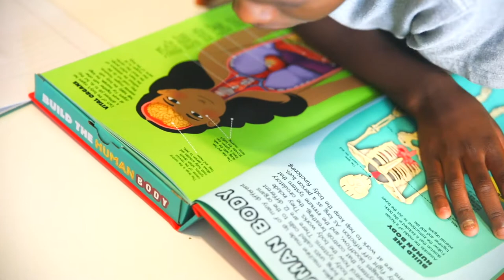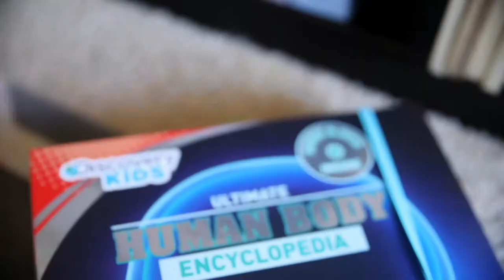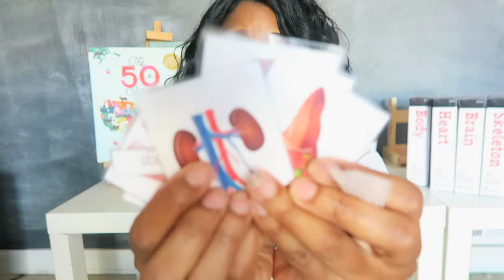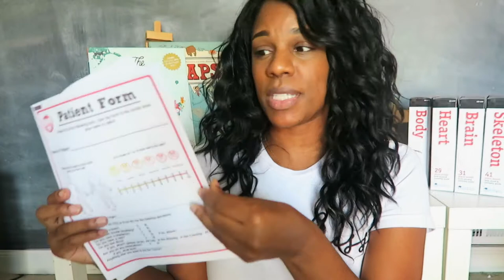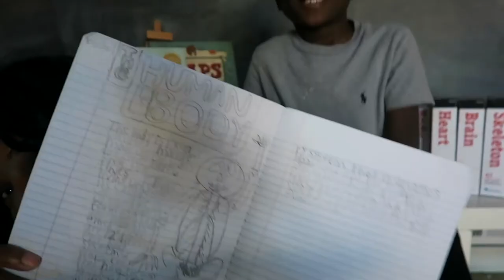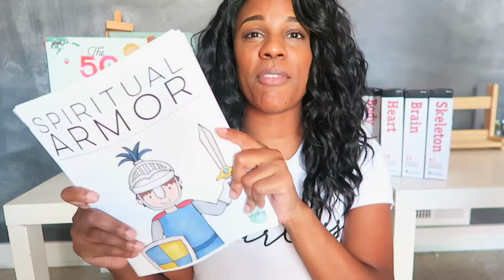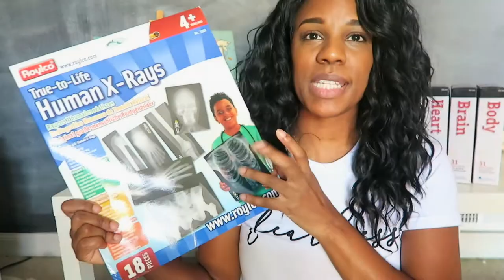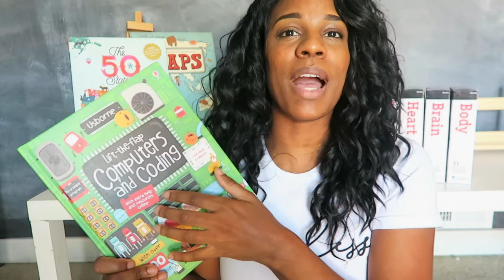vlogsgiving 01|30 : planning out homeschool human body unit | our homeschool journey...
the first day of VLOGSGIVING! i am excited to vlog, share and give througout the month of November!!!

-human x-rays